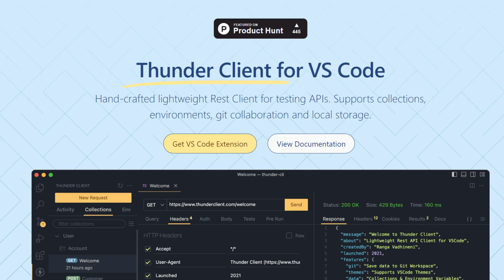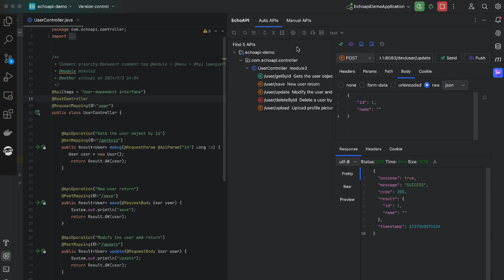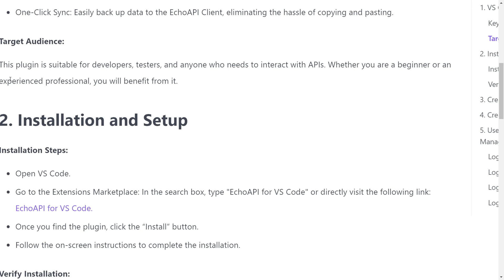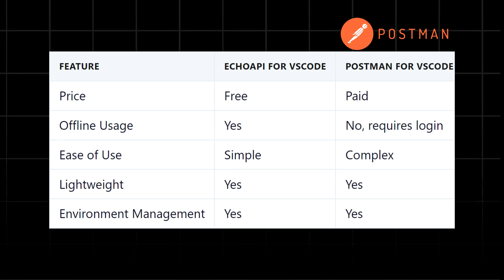This VS Code extension is crazyyy...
EchoAPI is pretty cool extension, I found that made me want to switch from Postman